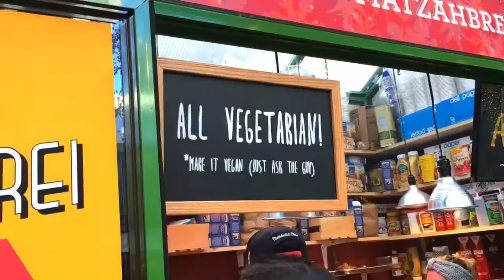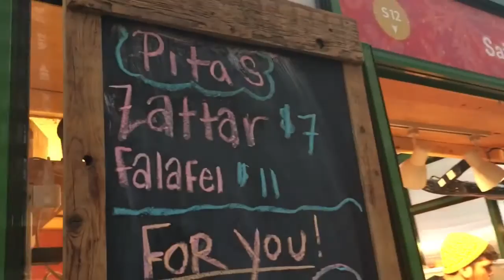How to Eat Vegan at NYC's Byrant Park Winter Village 2016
This slick video captures highlights from New York City's Bryant Park Winter Village and showcases the best vegan options this year!